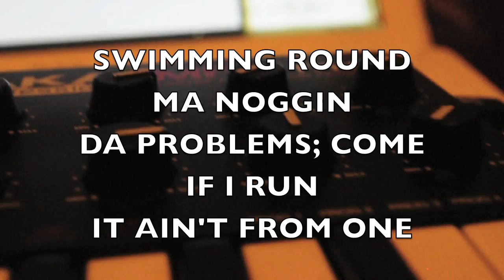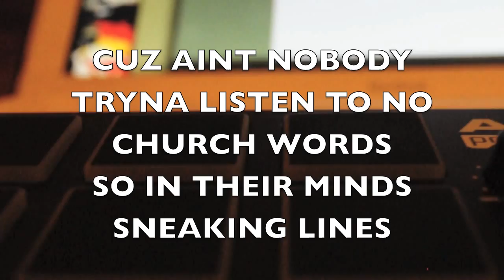DARKCYDA - KARL HEINZ.GOV [DPI]